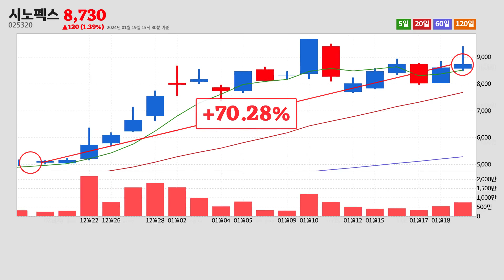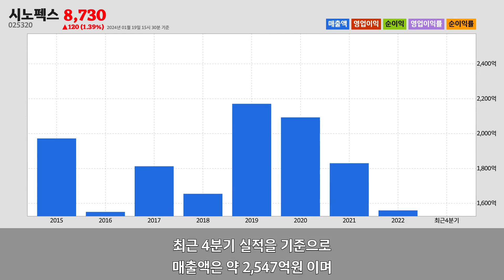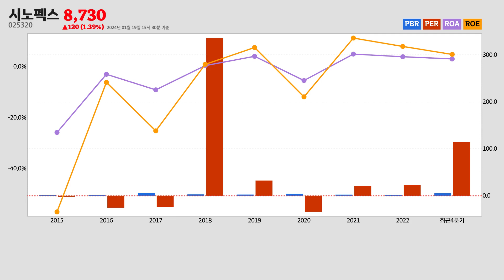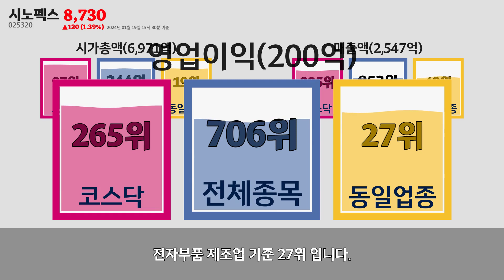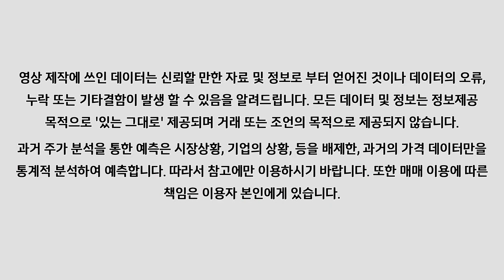시노펙스주가분석(025320) 2024년 01월 19일기준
시노펙스는 경상북도 포항시에 위치한
시노펙스는 2024년 01월 19일 오후 03시 30분 현재